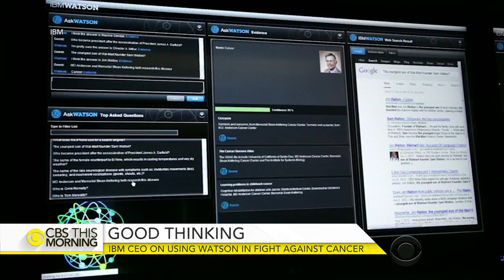IBM CEO Ginni Rometty on Watson, "man and machine" era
Last week "60 Minutes" showed how IBM's technology named "Watson" is helping fight cancer. Watson's cognitive computing will now be available nationwide for the first time. IBM CEO Ginni Rometty joins "CBS This Morning" to discuss Watson and what its implementation means for the future.